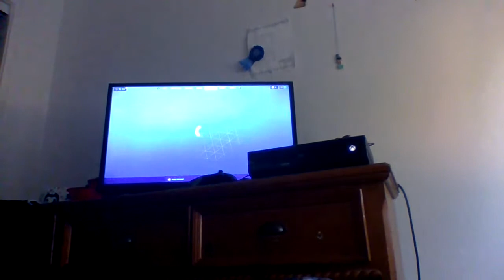Fortnite Cars Gamplay! (first fortnite vid)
Yay Fortnite Added Cars Fun!